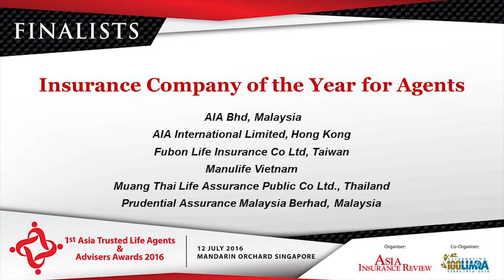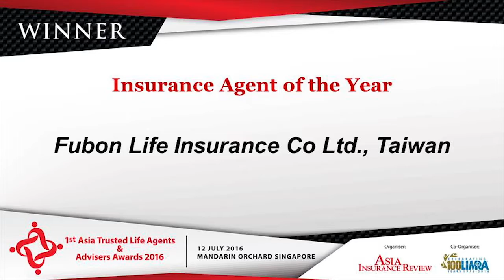Insurance Company of the Year for Agents 2016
Fubon Life Insurance Co., Ltd

For embracing this changing multi-channel environment and implementing digital and technological advances to improve the effectiveness of its agency force, for setting professional standards that other insurers must measure against and for steady investment into enhancing the skills of its agency force, Fubon Life Insurance Co Ltd is the Insurance Company of the Year for agents.

Fubon Life is one of the leading life insurers and frequent multi-award winners in Taiwan, with nearly 19,000 agents serving over four million clients. The company has a diverse and complete product line and one-stop integrated financial services, providing help to clients with risk management via its agents in the frontline.

Fubon Life encourages entrepreneurship, supporting agents to develop professional capacities and characters via its “Fubon Life Holistic Career Training Plan”. To aid young agents in achieving their goals, Fubon Life has implemented the largest-scale cloud digital training platform available. It features the “Four- Ring Training Framework”, one of the most systematic training programmes consisting of well-designed standard standardised training, connection training, unit training and development training.

Fubon Life’s digital and technology integration continues with an “Online + Offline” integration solution at the business end – a “Mobile Office” built for their agents that enhances the quality and efficacy of service, allowing agents to present themselves as a well-rounded mobile counter for their clients. This platform enables automatic processing of all stages involved in a sale, allowing an agent to efficiently establish, complete and service a sale in a wholly digital space.

In 2015, Fubon Life accomplished its Cloud project; the implementation of Office 365 marks it as the largest life insurer that deploys Cloud systems. The main functions of the Cloud include providing a single entrance to all systems and functions; a mobile app exclusive to their agents that provides multiple services and functions to help them with their work; work flow automation which transfers contents of an e-proposal to an application and e-insurance policy, cutting down the procedure by five to seven working days.

Fubon Life has invested a lot into its agents and made great strides in upgrading its existing systems to improve the efficiency and effectiveness of their sales force, which is why it has been recognised as the Insurance Company of the Year for agents.